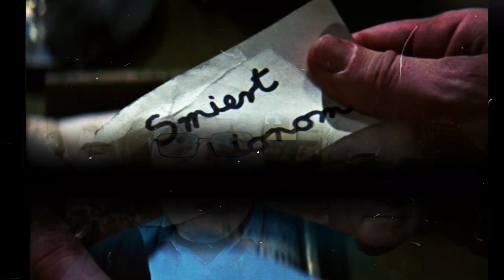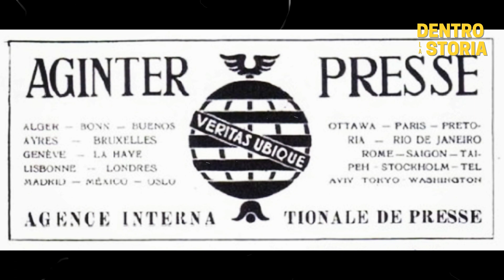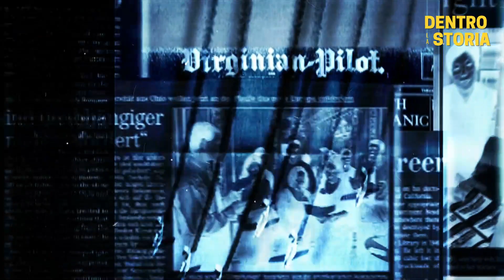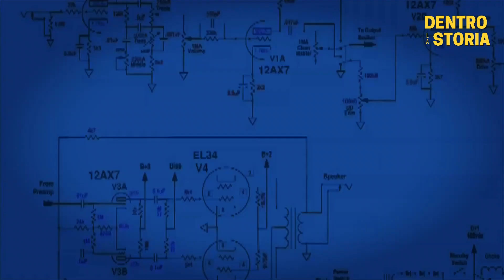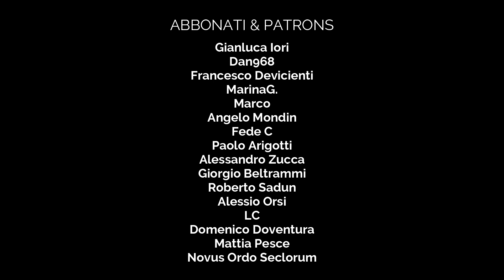GENESI Di Un VILLAIN - Quando La REALTA' Supera La FANTASIA e Viceversa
Fin dal debutto sui libri, grazie alla penna di Ian Fleming i villain di 007 hanno sempre avuto degli agganci reali con la realta', molti sono stati i nemici di James Bond che hanno attinto dalla storia, personaggi ed organizzazioni realmente esistite che, con qualche licenza poetica, sono stati riadattati come villain del famoso agente segreto. Nel video di oggi ripercorriamo i piu' famosi, dagli inizi fino alle ultime pellicole.

TIMELINE

0:00 Introduzione
1:26 La Shmersh
3:41 La Spectre
6:46 Mr Big
8:40 Max Zorin
10:20 I mujaidden
11:46 Franz Sanchez
12:35 Elliot Carver
13:52 Raoul Silva
15:51 La realta' supera la fantasia